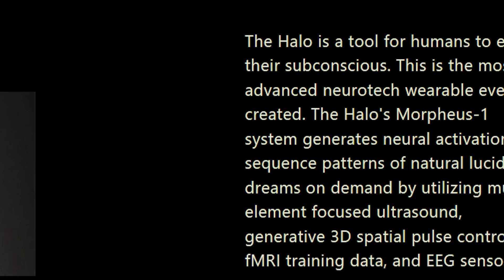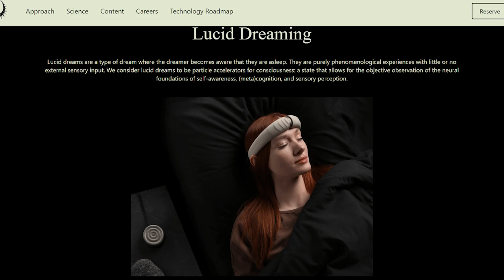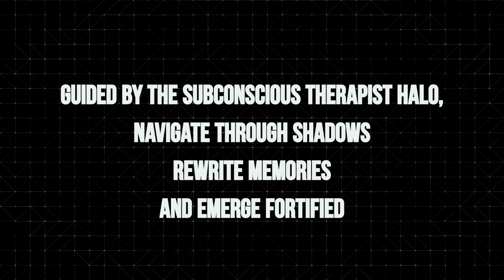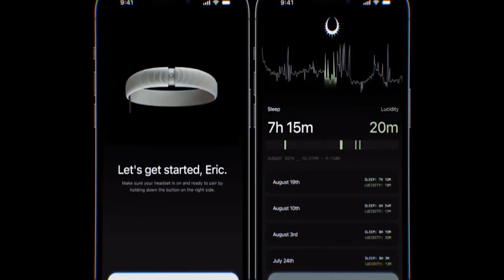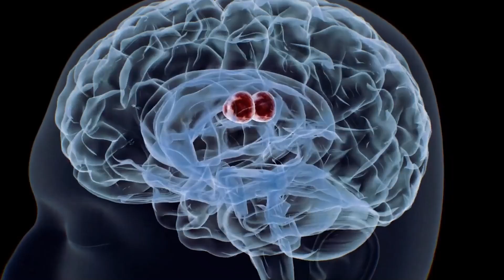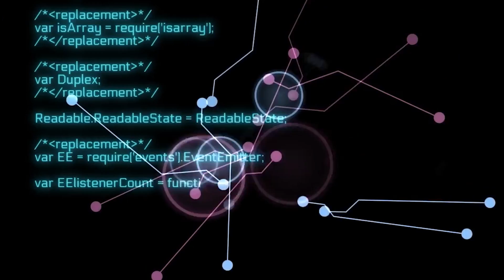The SHOCKING Power of Prophetic Halo: Awaken Your Dreams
Dive into the world of controlling dreams with the groundbreaking Prophetic Halo, an AI headband that's revolutionizing the way we dream.

In this video, we unveil the science and the vast potential of Prophetic Halo, a device that not only monitors but actively enhances your dreaming experience. Discover how cutting-edge EEG sensors and transcranial ultrasound technology, combined with the advanced AI algorithm Morpheus-1, empower you to navigate and control your dreams. Whether you're seeking creative inspiration, problem-solving solutions, or a gateway to unexplored dreamscapes, Prophetic Halo offers an unprecedented journey into the depths of your subconscious.

Join us as we explore the possibilities of this mind-blowing technology, its implications for personal development, creativity, and the quest for Artificial General Intelligence (AGI). Witness how Prophetic Halo stands in the realm of AI innovations, transforming our nights and enriching our days.